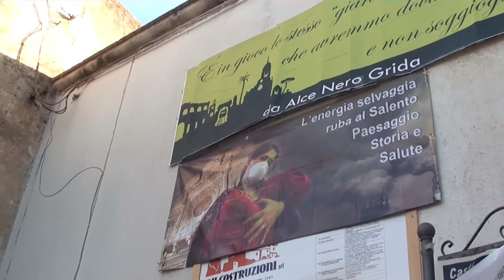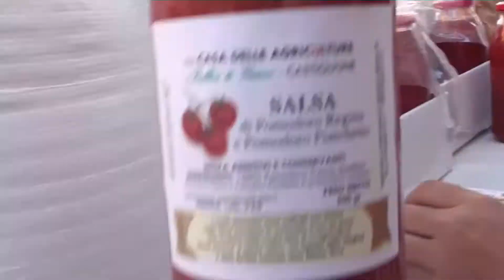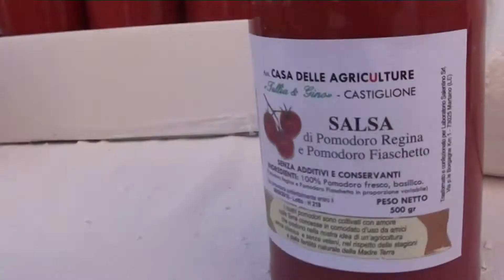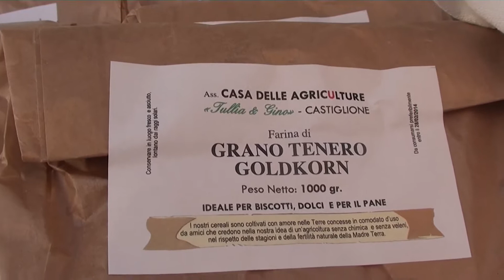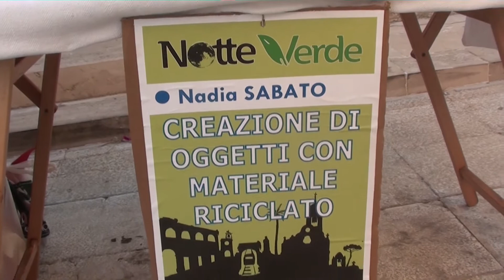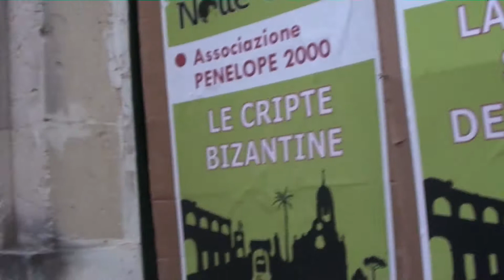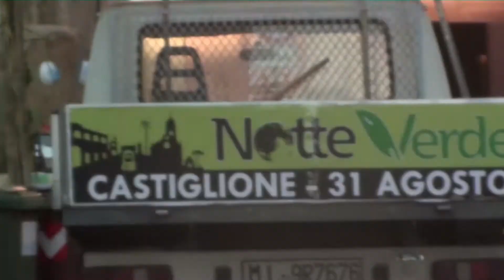31.08.13 - Castiglione d'Otranto "LA NOTTE VERDE" - preparativi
La NOTTE VERDE a Castiglione d'Otranto - Laboratori bioedilizia, dialoghi, teatro, musica, mostre, mercato del baratto, videoinstallazioni, mercato del biologico, costruzione forno, tradizioni, punti ristoro.
Riprese video montaggio di Mario Monsellato